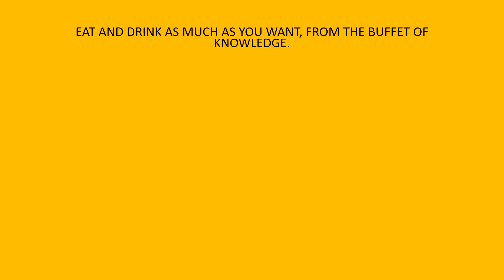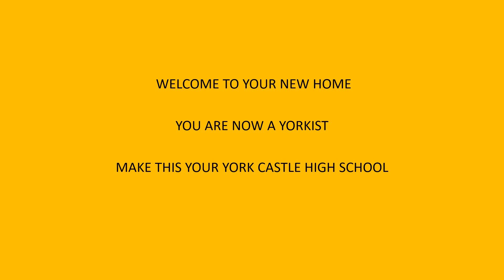WELCOME TO YORK CASTLE HIGH SCHOOL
Welcome to All our New Students from the Guidance and Counselling Department